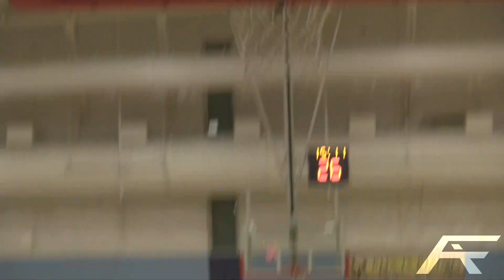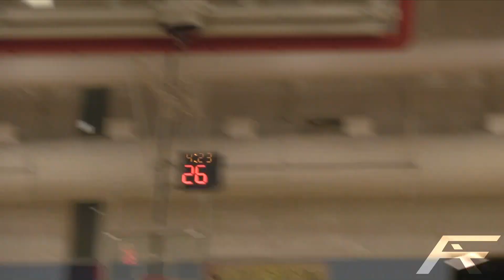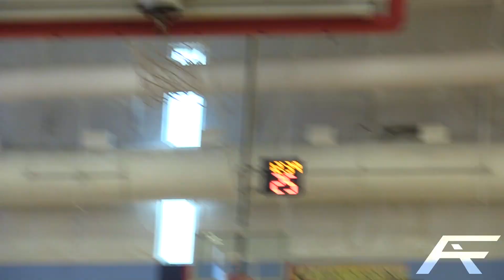THROWBACK: Tez Cobbs & ABN Elite SNAPPED At Avondale.